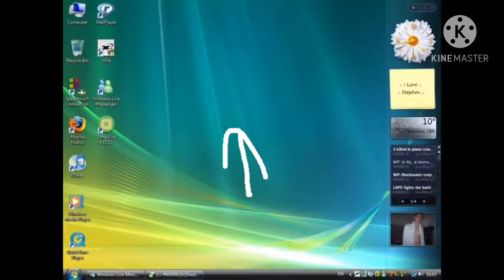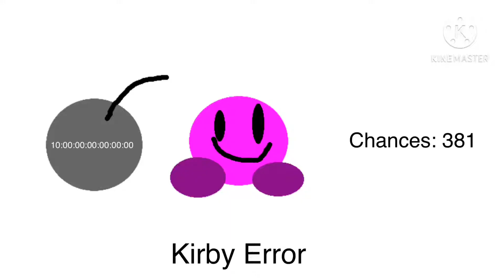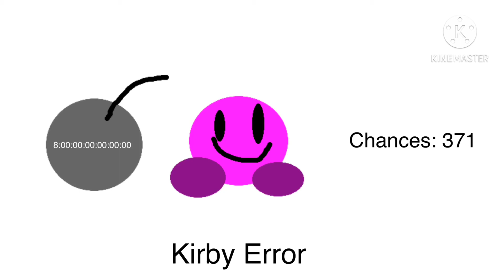Kirby Error 1 (Barney Error 1) (Part 1)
My first Barney Error video ever!